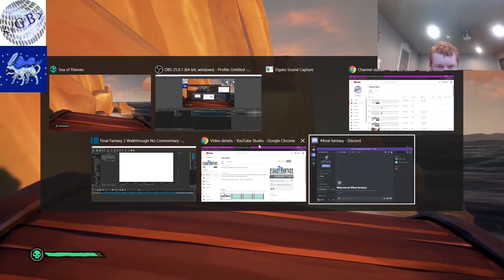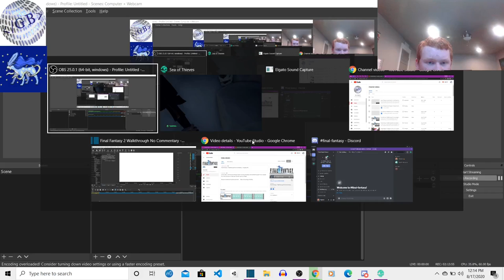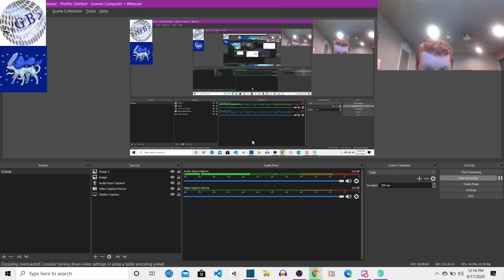SEA OF THIEVES PC LET'S PLAY | Ep. 13: Finale de Fantastico {Part 2} (ft. SapphireSuicune)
The Game Bazaar's [Sea of Thieves PC Gameplay | Ep. 13: Finale de Fantastico {Part 2} (ft. SapphireSuicune) is the thirteenth episode of the video series where SapphireSuicune and I are aiming toward the end goal of not only becoming Pirate Legends, but maxing out the levels of all the alliances, getting all the commedations and titles that are not limited time, maxing out our emissary grades, and finishing the Tall Tales!

In this episode, both SapphireSuicune and I get our ship stolen and sunken, tried to track down a betrayer of The Sea of Friends code, we scuttled our ship in attempt to get a Reaper's Chest, we picked up boatloads of loot, I barely survived a ghost ship with all our loot with the skin of my teeth (yes, SapphireSuicune died), and TONS more!